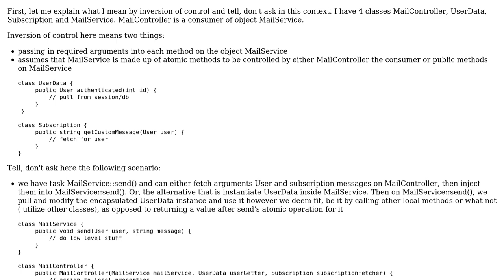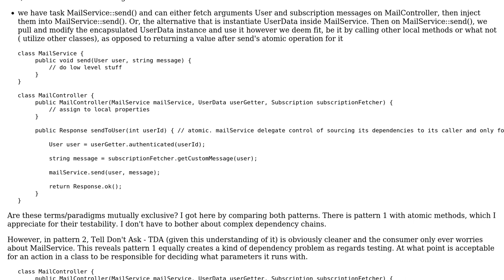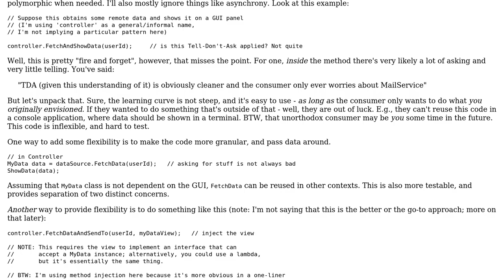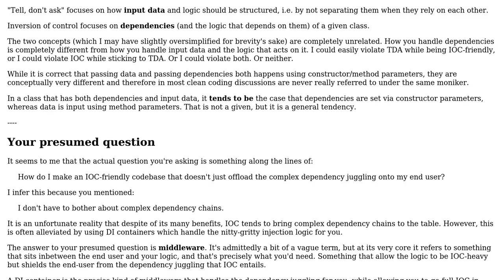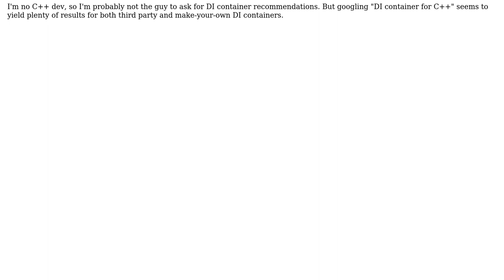Software Engineering: Is inversion of control the opposite of "tell, don't ask" principle?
With thanks & praise to God, and with thanks to the many people who have made this project possible! | Content (except music & images) licensed under CC BY-SA | Music | Images & others | With thanks to user I Want Answers user Flater user Filip Milovanovic user candied_orange and the Stack Exchange Network Trademarks are property of their respective owners. You are responsible for your own actions.